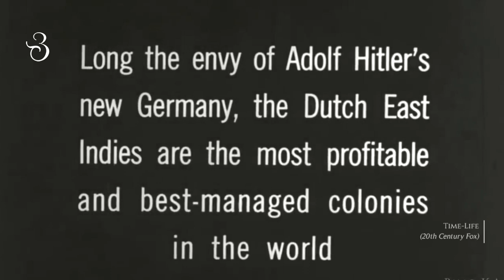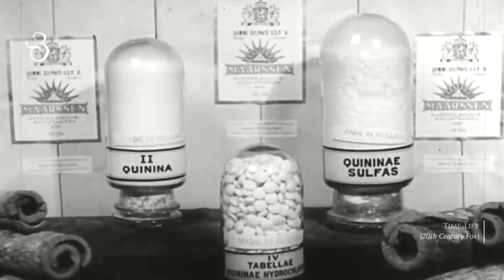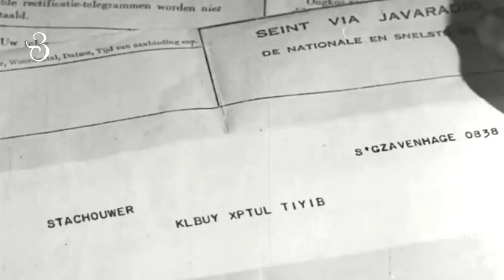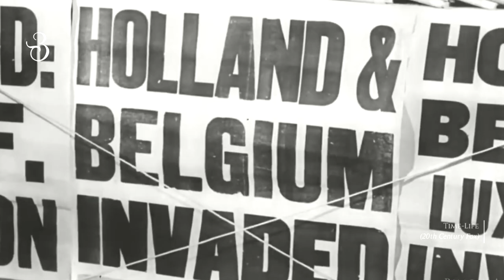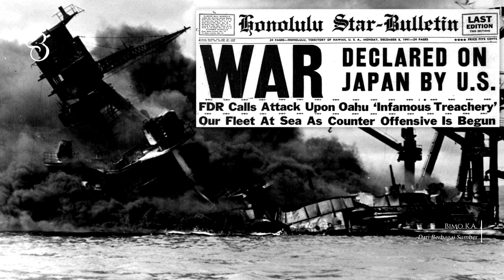Suasana Hindia Belanda menjelang Invasi Jepang di Perang Dunia II tahun 1940-1941 [ID SUB]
[AKTIFKAN FITUR CC/SUBTITLE/TERJEMAHAN]
Kondisi kehidupan di Hindia Belanda ketika merespon manuver Kekaisaran Jepang di wilayah Asia-Pasifik ketika Perang Dunia II; terlebih ketika negara induknya, Belanda, sudah diokupasi oleh pemerintah Jerman, mengakibatkan Hindia Belanda harus berusaha sendiri dalam mempertahankan diri dari kemungkinan agresi militer Jepang. Ratu Wilhelmina dan P.M. Dirk Jan de Geer (kemudian dilanjutkan oleh P.M. Pieter Sjoerds Gerbrandy) bahkan terpaksa membentuk pemerintahan pengasingan di London sampai tahun 1945.

Menayangkan visualisasi Hindia Belanda–yang oleh Sekutu dianggap–sebagai sebuah wilayah koloni paling maju dan menguntungkan serta terkelola dengan baik; dengan menampilkan kondisi kehidupan masyarakatnya yang moderen, kemajuan industri dan perdagangan, kemajuan politik (dengan menampilkan Gedung Volksraad), kemajuan sistem pendidikan, persawahan dan perkebunan yang subur-melimpah, kekuatan militer dengan berbagai kemajuan alutsistanya, keberagaman suku-bangsa dengan berbagai macam adat dan budaya yang dimiliki, serta kemegahan tradisi dari monarki-monarki dependennya (dengan menampilkan prosesi penobatan Sultan Hamengkubuwana IX di Keraton Yogyakarta).

Lokasi: Inggris dan Hindia Belanda (Indonesia)
Direktor: Louis de Rochemont dan Richard de Rochemont
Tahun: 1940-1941